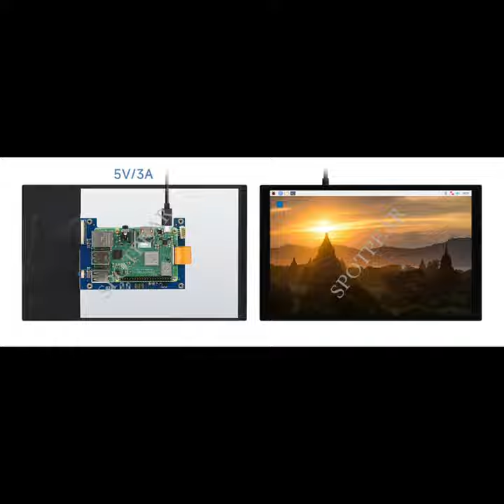Spotpear Raspberry Pi 10.1inch Capacitive Touch Screen MIPI DSI LCD 1280 × 800 IPS Display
Specifications
Size: 10.1inch
Resolution: 1280 × 800
Display Port: DSI
Display Panel: IPS
Viewing Angle: 178°
Touch Type: Capacitive
Touch Points: 10-Points
Touch Port: I2C
Touch Panel: Toughened Glass
Touch Panel Tech: Optical Bonding
   Features
10.1inch IPS display with capacitive touch panel, hardware resolution is 1280×800
Capacitive touch, supports 10-point touch.
Toughened glass capacitive touch panel, 6H hardness.
DSI interface, refresh rate up to 60Hz.
Working with Raspberry Pi, we provide the driver for Raspberry Pi OS.
Brightness is adjustable by software.
Support Pi 4B/3B+/3A+, CM3+/4,must be used with adapter cable.